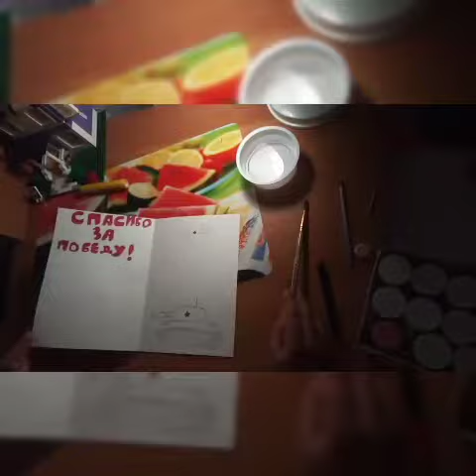Дубина Варя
Дубина Варя, 8 лет, п. Передовой, Прикубанское сельское поселение.